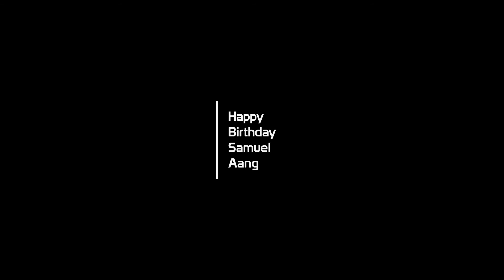Aang's Birthday Video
Samuel Nthini celebrates his birthday every 21st of April.